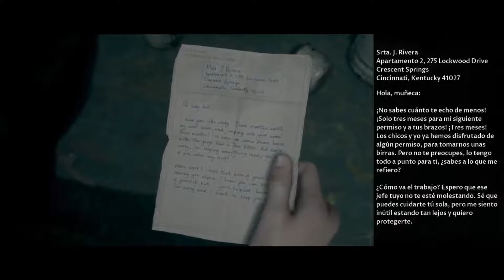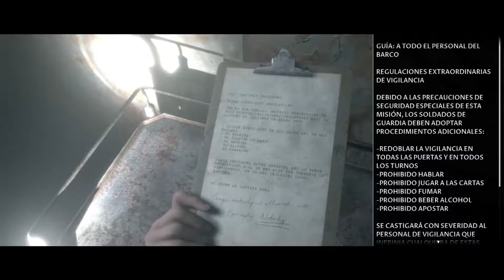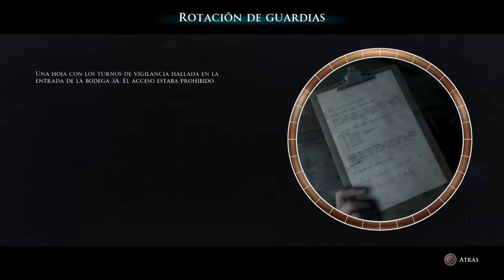NO PUEDO MAS | Man of Medan #4 (CANCELADA)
• ¿En que consola lo estoy jugando?: PlayStation 4.
•  Duración del Juego: 4-5 horas.
•  Año de salida: 30 de Agosto de 2019.

La serie se subirá a las 18:00 hora española, otros horarios (si falta algún país dejádmelo en los comentarios):

-[ Argumento ]-

La trama sigue las vacaciones de verano de cuatro universitarios estadounidenses que deciden alquilar un barco liderado por una joven capitana que les guiará a lo largo del Pacífico Sur. Dos de ellos, aficionados al submarinismo, se zambullirán al mar con tal de encontrar un enorme pecio de la Segunda Guerra Mundial en el que se encuentran las coordenadas de un tesoro de gran valor, pero su ambición (y una peligrosa tormenta) les conducirá al destino más siniestro: un buque de carga anclado y abandonado en medio del Pacífico que pondrá a prueba las vidas de estos jóvenes inocentes y las de unos piratas que también querían hacerse con dicho tesoro.